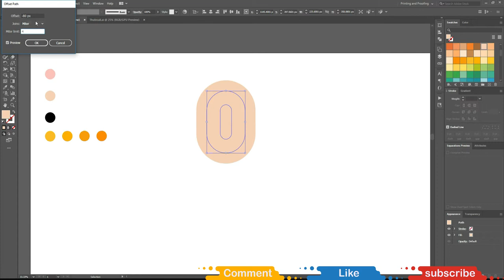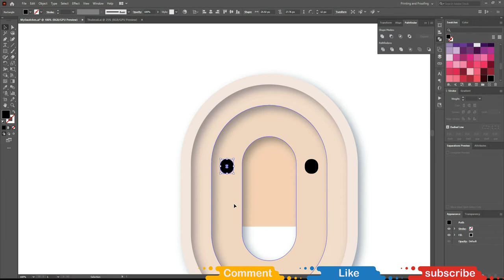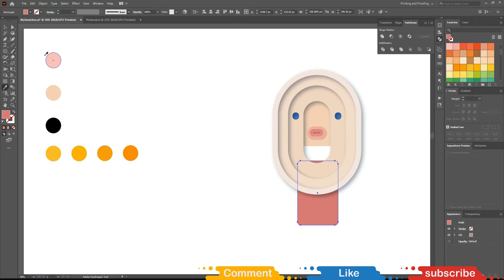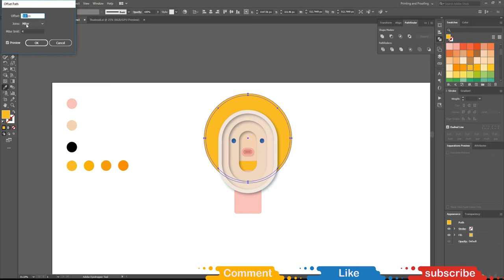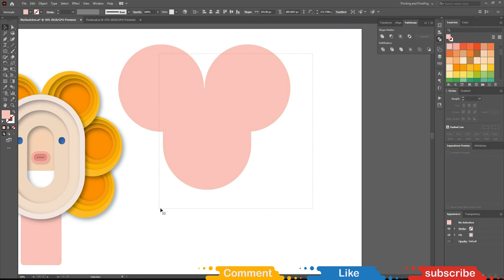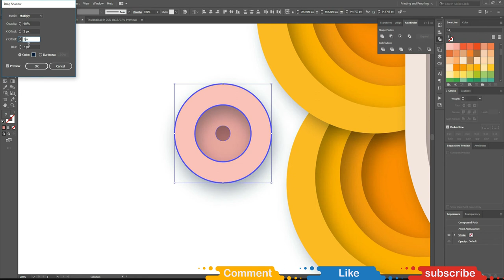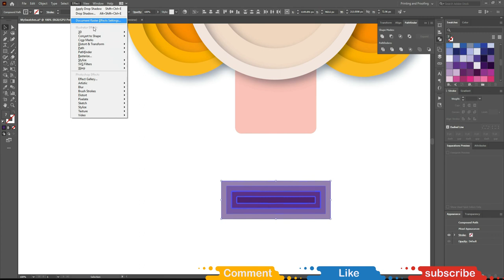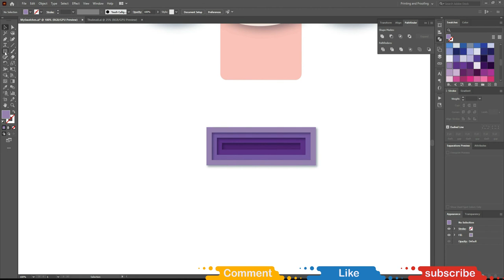PAPERCUT VECTOR TECHNIQUE TUTORIAL for Beginners | Adobe Illustrator Tutorial | Ayellet miss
Happy to see you here again, Today we're using the PAPERCUT VECTOR TECHNIQUE TUTORIAL for Beginners  Using Illustrator and how easy it is to use it in my art.
i had so much fun doing this video and I can't wait to upload my next one!
Please let me know what types of videos you'd like to see from me!
Ayellet

COME SAY HI!
CAMERA GEAR USED:
○ My camera
○ Vlogging lens
○ SD card
○ Vlogging tripod
○ Studio lights